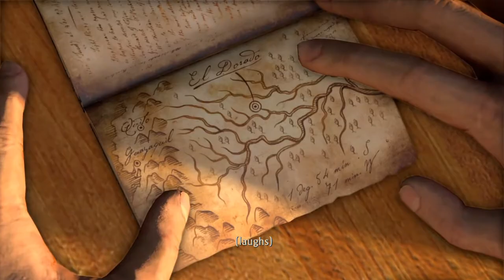Uncharted: The Nathan Drake Collection part1